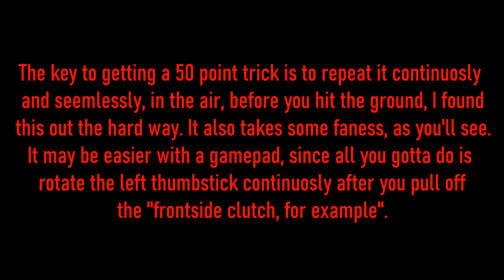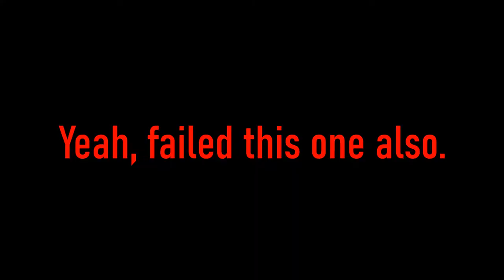50 Point K-Drive Tricks | The Waverider Quest | Warframe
A video of my thrills and spills while trying to preform five, fifty-point K-Drive stunts for the new Waverider quest. Also, featuring my advice on pulling off these stunts.
Successful stunt at 2:17